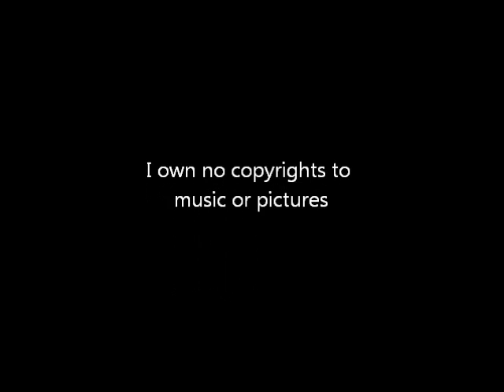Halklink - Walk Away.wmv